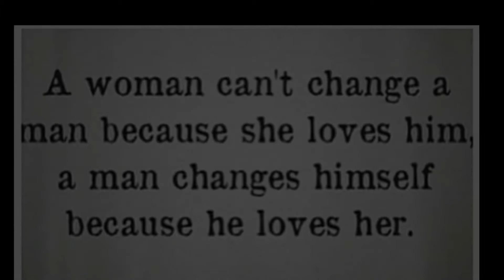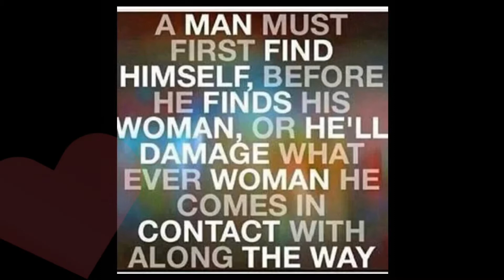"Vibe"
This is my introduction to a wonderful woman in becoming my world! I shout my heart to the world!